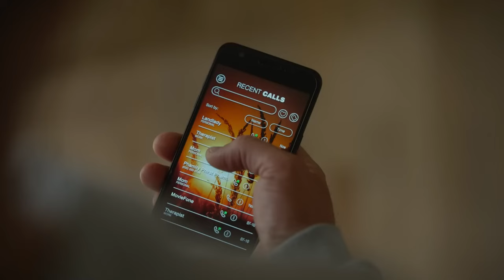Beau Is Afraid Review - WTF Did I Just Watch?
Beau Is Afraid is the newest film by Ari Aster and another product of A24. A studio that continues to push out movies that are unconventional and perhaps a bit too out there for general moviegoers. Beau is Afraid is a very interesting movie for a lot of reasons. Some will find it absolutely punishing to sit through and will actually leave before the movie is over. Other moviegoers will call Beau is Afraid one of the best movies ever made. That's how polarizing this one is. I'm somewhere in the middle on it.